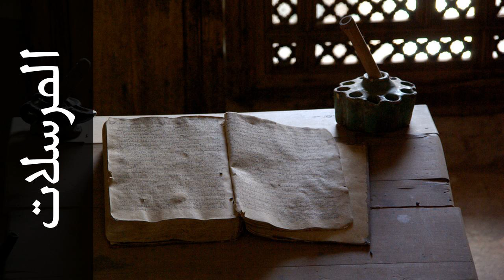سورة المرسلات صالح آل طالب - Surah Al-Mursalaat Saleh Al-Talib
استماع سورة المرسلات  كاملة بدقة عالية للقارئ الشيخ صالح آل طالب  - حفص عن عاصم  .

Surah Al-Mursalaat ( The Emissaries ) recited by Qari Saleh Al-Talib  - Rewayat Hafs A'n Assem .